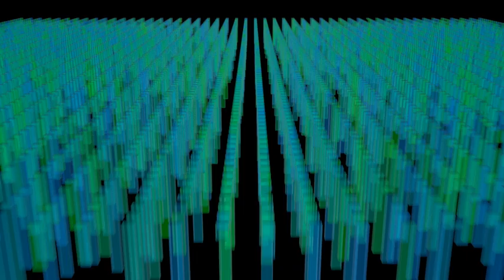Blender Custom Build - Particles Non Uniform Scaling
My first Blender Custom Build. After learning how to build a custom version of Blender with the help of tutorials created by the  Blenderartists.org user "bliblubli" I managed to implement non uniform scaling and non uniform random scaling for particles.